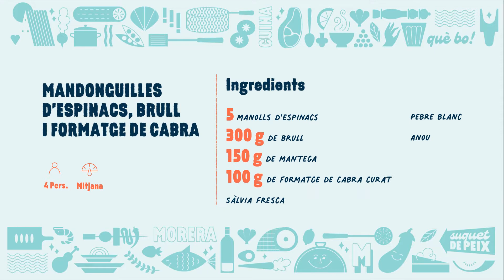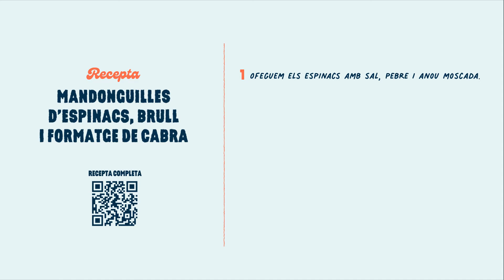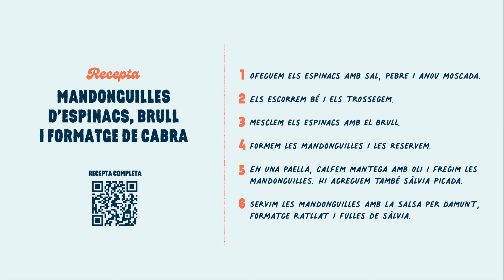Mandonguilles d'espinacs, brull i formatge de cabra - La cuina de Morera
Amb aquest plat casolà et guanyaràs els convidats més exigents!

Jordi Morera i Ana Sirvent eixen de la norma i reglament (no escrit) de la valenciania i estil de vida mediterrani per a cuinar aquest plat de mandonguilles amb un ingredient més prompte francés: la mantega. Canvia totalment el sabor de fer-les amb oli d'oliva... que també estan bones, que ningú s'enganye!

Recorrem les cuines valencianes amb 'La cuina de Morera'.